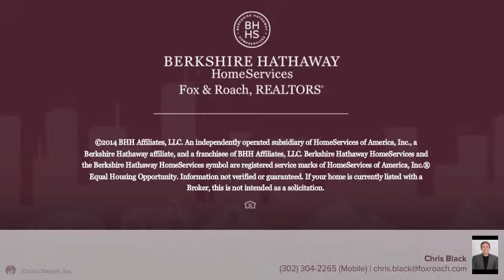1702 WATERS EDGE DR NEWARK, DE 19702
Chris Black Berkshire Hathway HomeServices, Fox & Roach - Newark
2 beds 2.0 baths